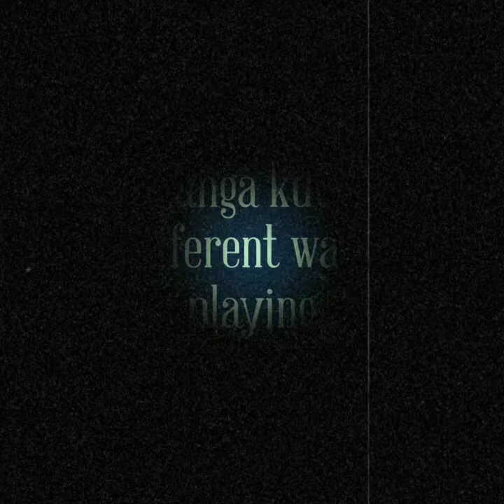Mananga kutapira marimba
Mananga kutapira in different ways of playing it on marimba